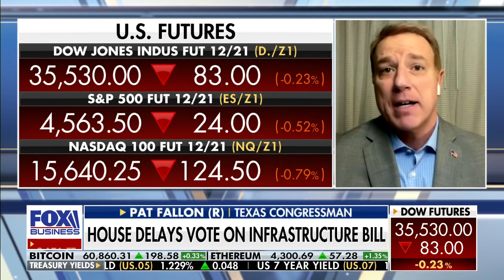Texas lawmaker on inflation: ‘The worst is yet to come’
Rep. Pat Fallon, R-Texas, discusses inflation amid infrastructure bill woes.